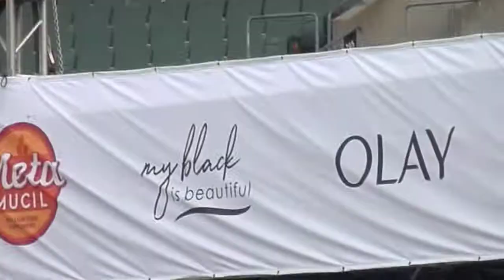Tony! Toni! Tone! - "Love And Happiness", "I'll Be Good To You" Medley Clip (LIVE) @ CMF 2022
Latest CD Release: Icon (2011)
Al Green (1972)
The Brothers Johnson (1976)
Jonathan Butler
Tony! Toni! Tone!*
Keisha Cole
Anthony Hamilton
Charlie Wilson
American Music Award for Favorite Soul/R&B Band/Duo/Group
Performers named Toni, Tony, or Toné: zero,
American Music Award for Favorite Rap/Hip-Hop Band/Duo/Group (1991).
Who the performers really are: a new jack swing trio that dominated the R&B charts in the late ’80s and early ’90s with No.1’s such as “Little Walter” and the gold single “Feels Good.”